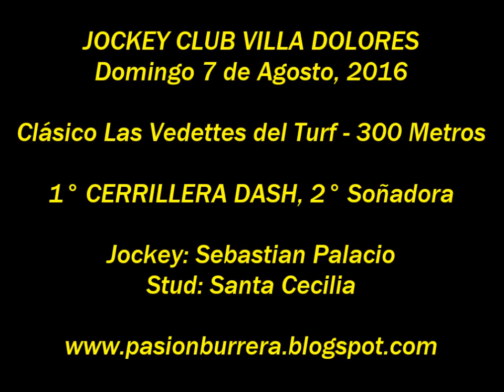Cerrillera Dash, Villa Dolores (07-08-16)